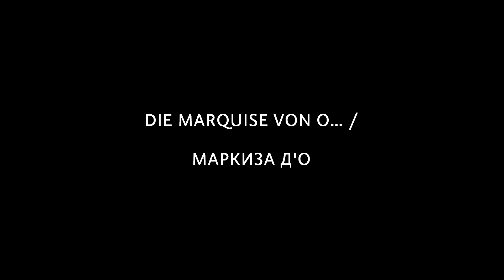Kleist Workshop - Мастер-класс на тему Клейст - Die Marquise von O… - Маркиза д' О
Kleist Workshop - Мастер-класс на тему Клейст

Die Marquise von O…  - Маркиза д' О

Vom 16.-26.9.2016 - С 16 по  26.9.16

Am Konservatorium Astrakhan - в консерватории г. Астрахань

Mit  - При участии
Liya Almyasheva   Лии Алмяшевой

Alesya Eremistkaya   Алеси Еремицкой

Anna Kazakova    Анны Казаковой

Olga Pavlenko  Ольги Павленко

Elena Perova  Елены Перовой

Victoria Selninova  Виктории Селниновой

Konzept und Regie - Концепция и режиссура
Wolfgang Nägele  Вольфганг Негеле

Mit der Unterstützung von- При поддержке
Sergej Taraskin, Marina Zacharova   Сергей Тараскин, Марина Захарова

Übersetzung- перевод
Valeria Nikitina  Валерия Никитина